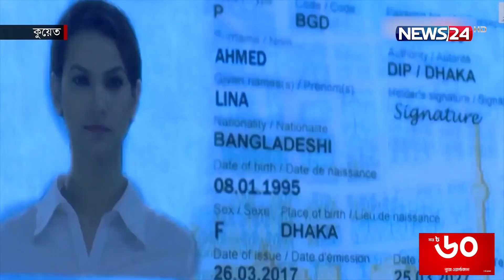কুয়েত প্রবাসীদের জন্য বড় সুখবর! | KUWAIT | E‑Passport | News24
NEWS24 Team